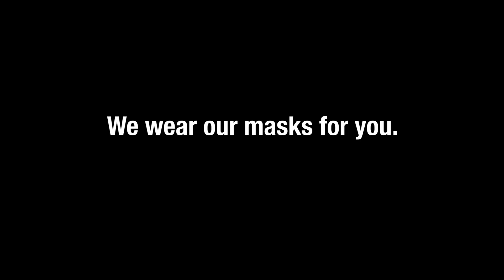Why Mask? Coppell ISD PSA by New Tech High @ Coppell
FUZE film students from New Tech High @ Coppell created this Public Service Announcement about Why Mask as part of the Coppell ISD COVID-19 Protocols.